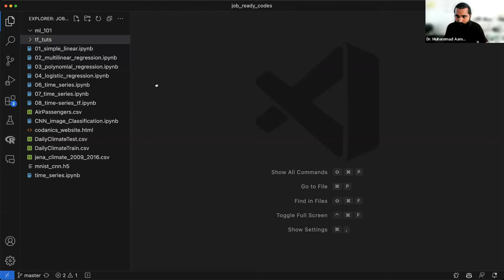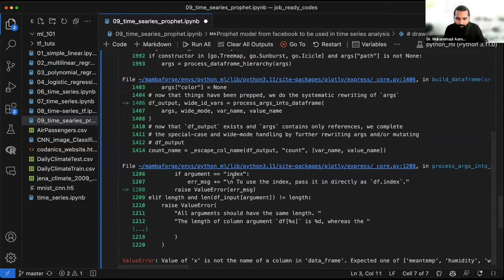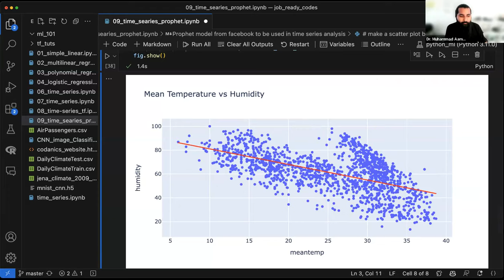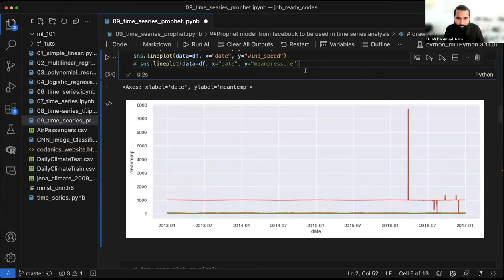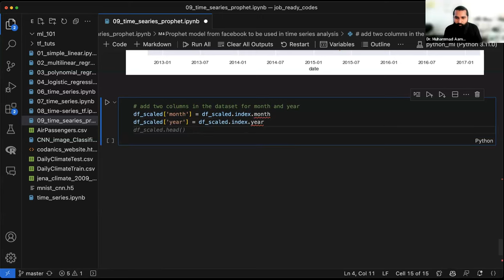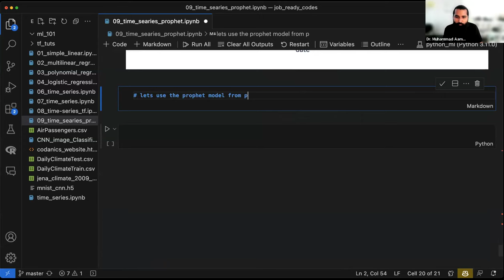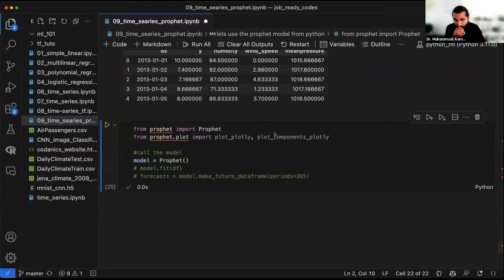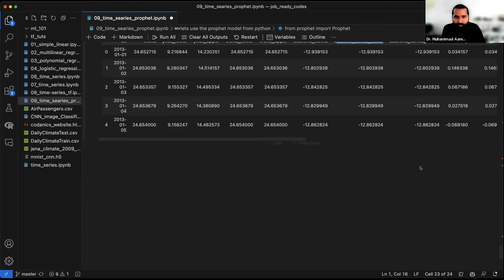prophet model from FB (meta) for time series analysis (1/2)